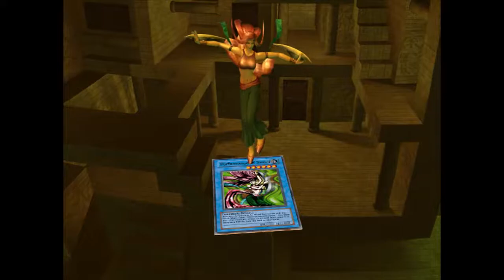Let's Play Yu-Gi-Oh! The Dawn of Destiny! Part 22: Sangan the Critter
In this episode we finish dueling Shimon, and we win Sangan.  Sangan is a really great effect monster who allows you to search for other monster from your deck, as long as the ATK is 1500 or less.  This card is a must have in an Exodia deck, and is pretty useful in every deck, really, so try to get a couple if you can!  Later, we toil about in the Library for a while, taking a look at some of the monsters who have or perhaps will help us out later in our journey.